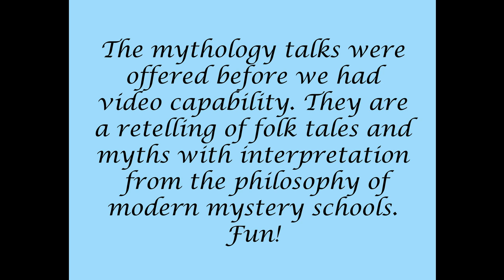Mysticism in Mythology, #18